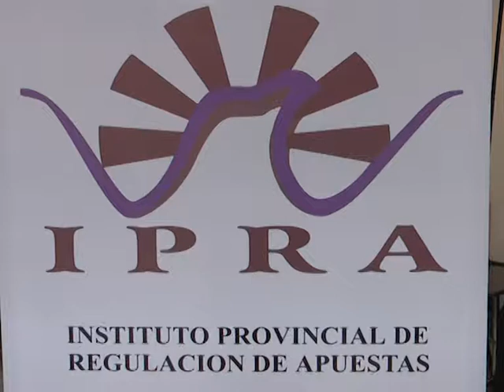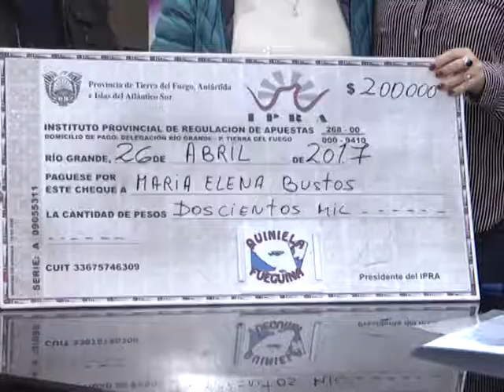Ganadores del Telebingo Fueguino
La Gobernadora Rosana Bertone junto al Instituto Provincial de Regulación de Apuestas, entregó un premio por medio millón y 200 mil de pesos, jugados en el Telebingo Fueguino.